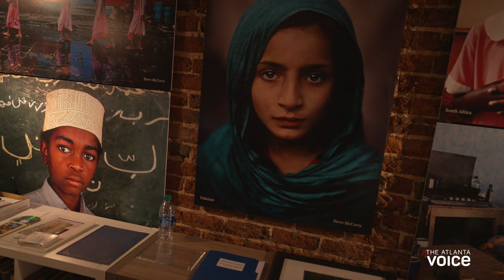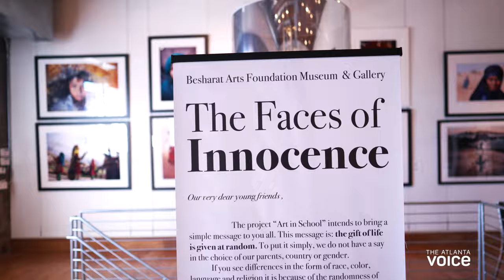ART IN SCHOOL: THE FACES OF INNOCENCE (Museum Video Walk-Through)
THE Besharat Art FOUNDATION Museum & Gallery
for the full story